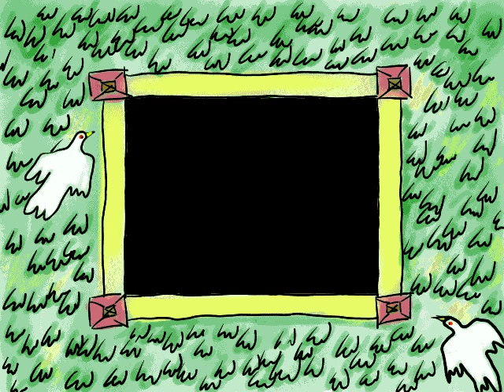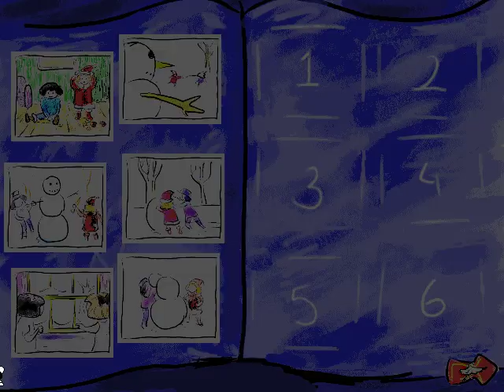Whoa, I Remember: Madeline European Adventures: Part 1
(Creative Wonders) (1996)

Join Madeline on an incredible train trip through Europe. The fun begins in Paris where a mysterious stranger has stolen a magic lamp. Help Madeline track him down as you travel through Europe.